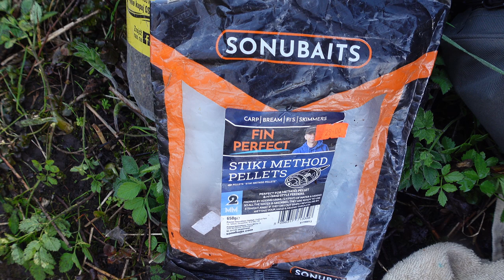Pierwszy LIN w tym sezonie. 3.5 godziny bez brania, trzeba było kombinować.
Kolejny mega wypad który dał mi naprawdę mnóstwo radości. A to wszystko dlatego że w końcu udało się złowić pierwszego profesorka i to całkiem sporego. Początek nie był zbyt ciekawy 3,5 h bez ryby dały mi do myślenia. Ale taktyka była taka, zaklipować odległość, często przeżucać i zmieniać przynęty. W końcu się udało i trafiłem w smak który rybki preferowały tego dnia.